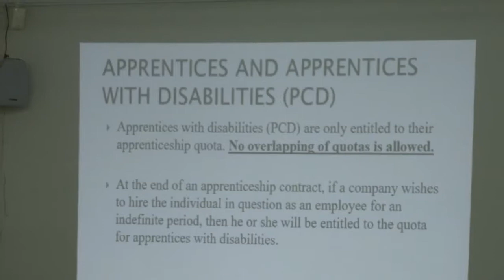15 05 2017 Ministerie van Arbeid hield seminar